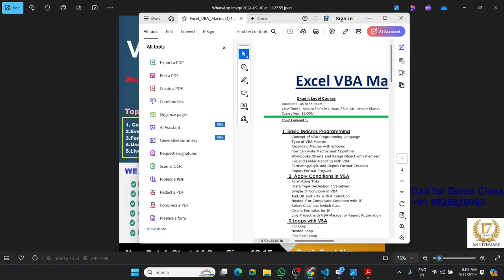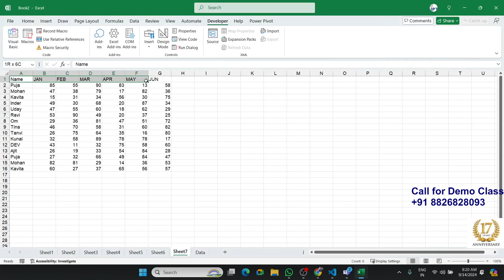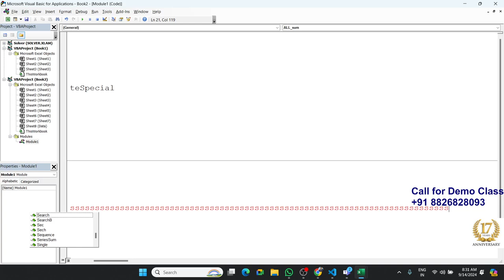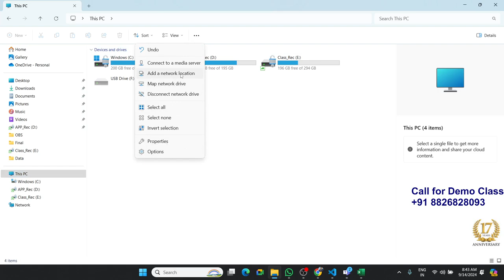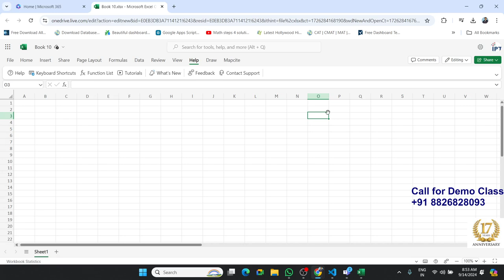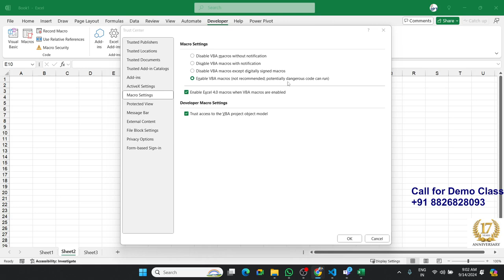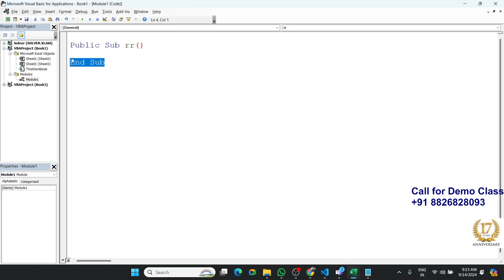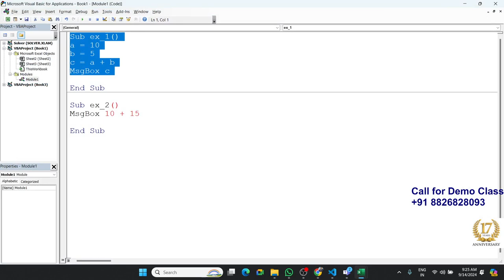Excel Tutorial in Hindi